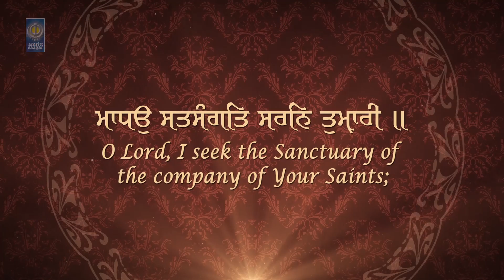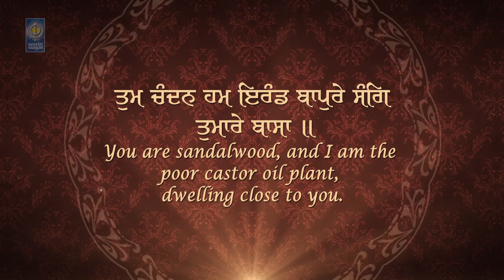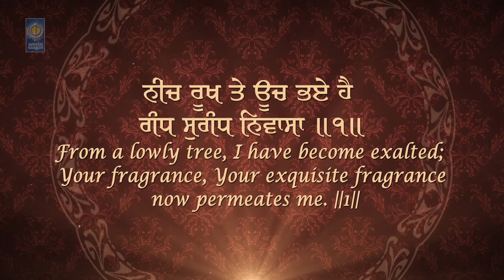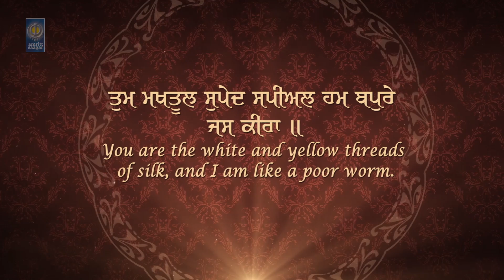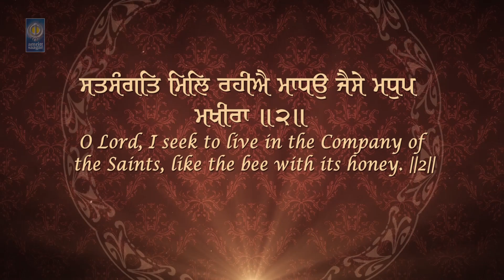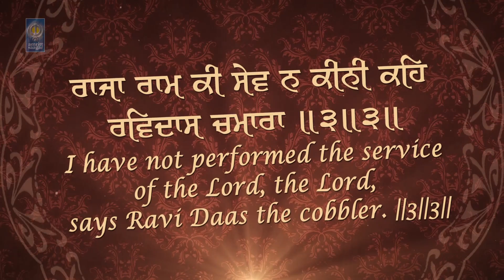Bhai Baldev Singh Ji Bulandpuri - Madho Satsangat Saran Tumhari | Amritt Saagar | Shabad Kirtan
Ragi - Bhai Baldev Singh Ji Bulandpuri